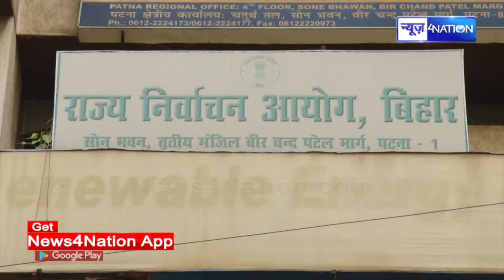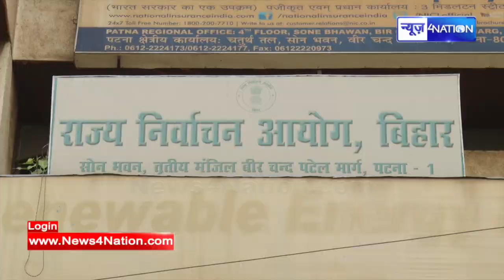Bihar Panchayat Election 2021 की बड़ी खबर, मुखिया बनने के लिए बदल गए नियम | News4Nation